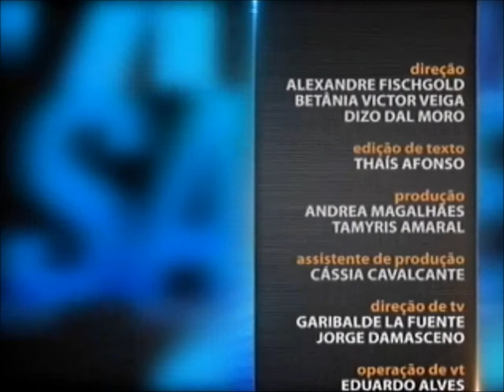Direito Urbanístico - aula 5